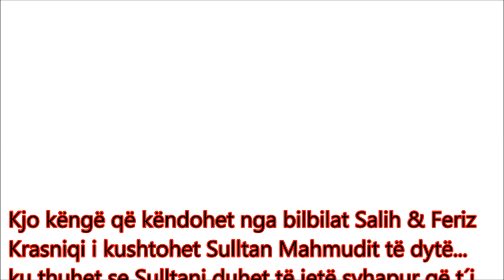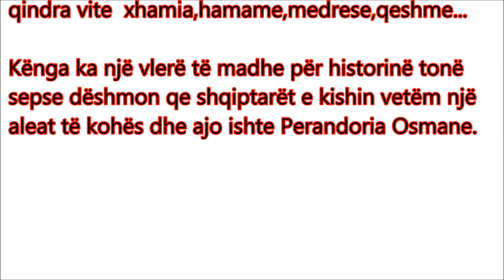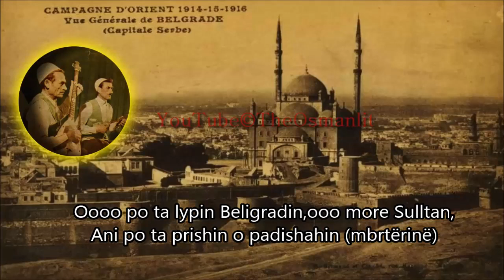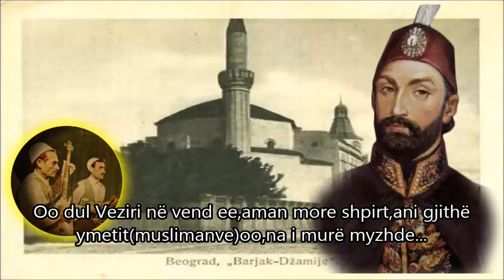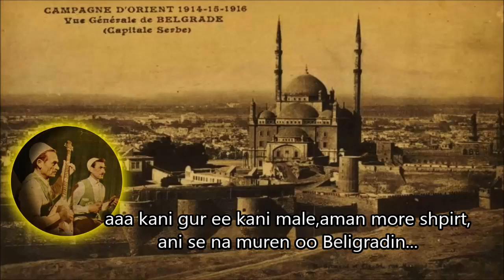O Sulltan Mahmudi o more shpirt-Salih & Feriz Krasniqi